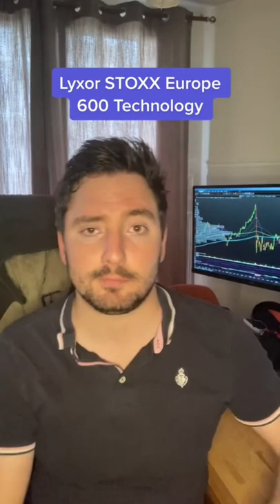5 ETFs pour investir en bourse